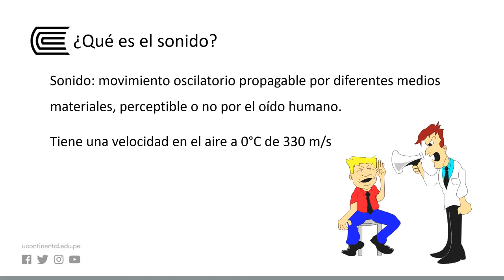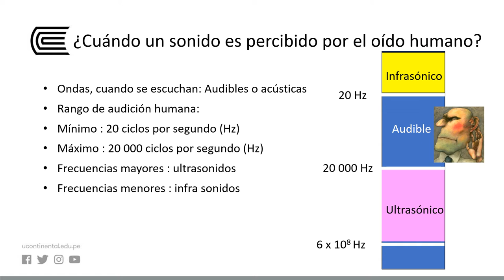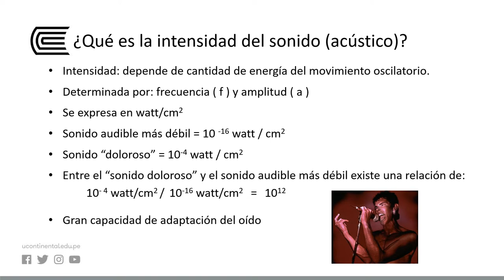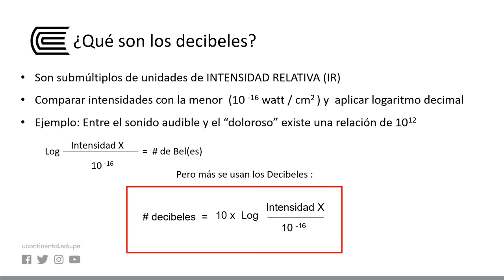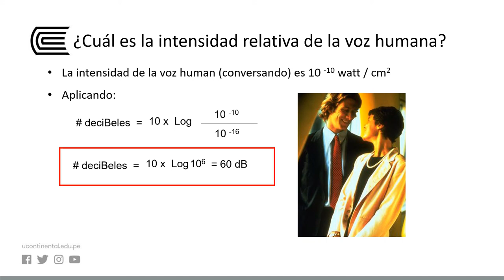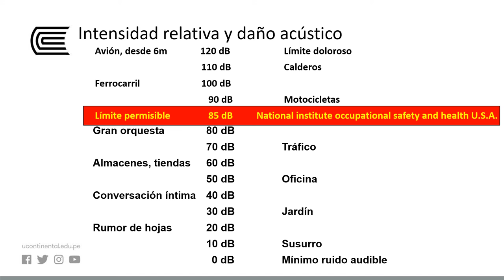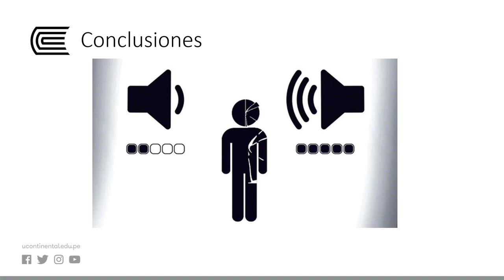Intensidad del sonido y daño acústico